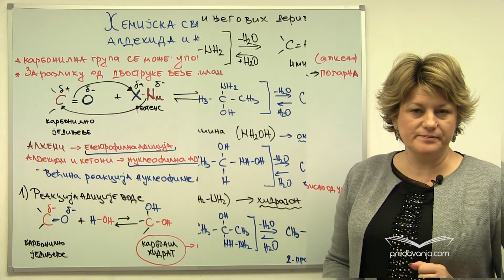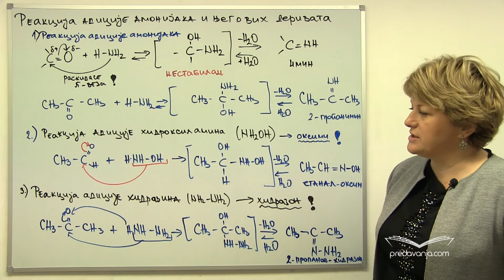Aldehidi hemijska svojstva (Hemija III)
Kompletan video pogledajte ovde